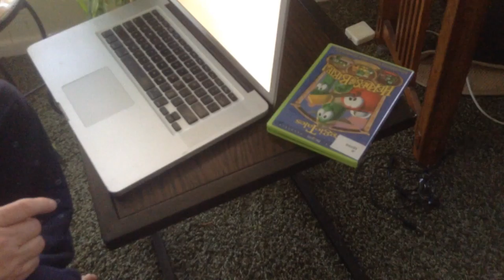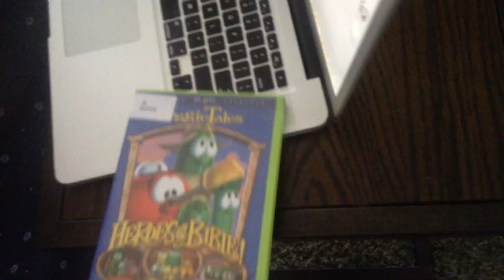jax car wash